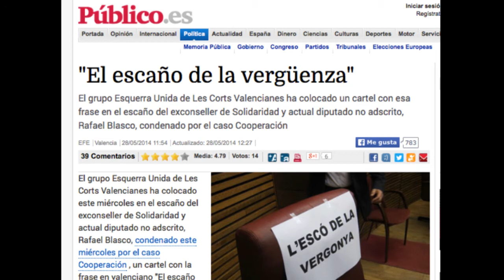La caiguda de Blasco (mort anunciada per EU i dissimulada pel PP)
En dos anys poden passar moltes coses, com per exemple l'enfonsament total de que qui fóra màxim representant de l'estil polític del PP al País Valencià: Rafael Blasco. Ex militant del FRAP, ex conseller del govern socialista de Lerma, diverses vegades conseller amb els tres primers presidents de la Generalitat del PP i, en acabar la seua vida política, síndic parlamentari sota el mandat del president Alberto Fabra... En dos anys poden passar moltes coses; sí, com també que Esquerra Unida denuncie —de forma reiterada i pública, davant la passivitat del PP— la necessitat urgent d'apartar de la política a aquest 'lladre' dels diners de la cooperació valenciana, tal com ho reflecteix la sentència del TSJCV, en el context d'un PP valencià incapaç de fer depuració integral de la corrupció que contamina les seues files.

Intervencions parlamentàries de Marina Albiol en el Ple de Les Corts del 7 de març de 2012 i del 29 de maig de 2014.